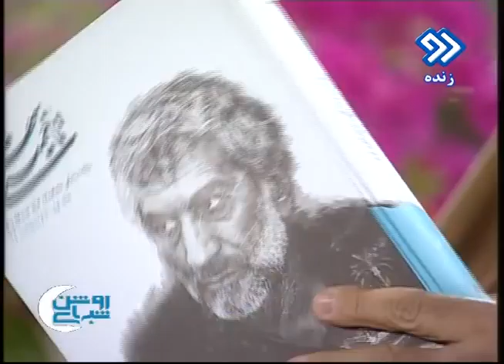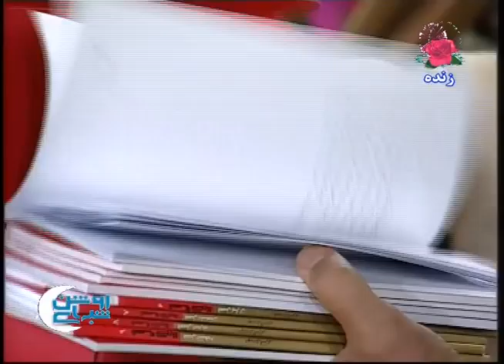Ta khomeini shahr.mp4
معرفی کتاب تاخمینی شهر در تلویزیون